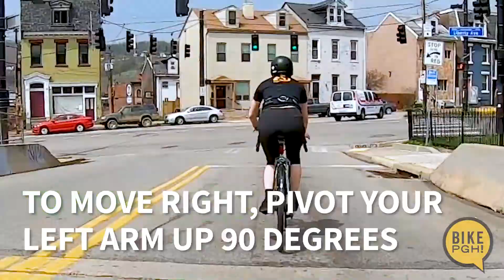How to Look, Signal, and Switch Lanes